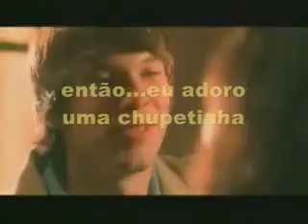How about a blowjob?